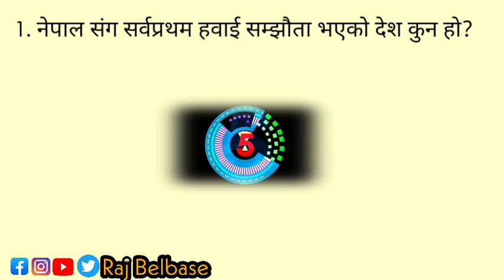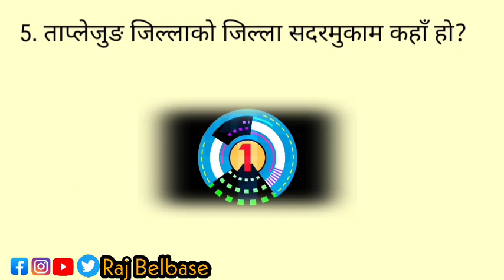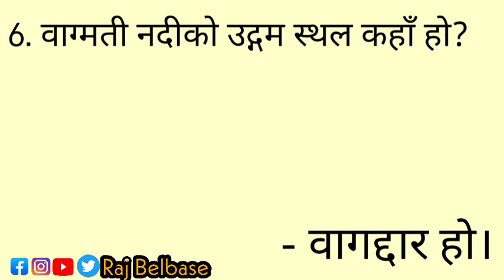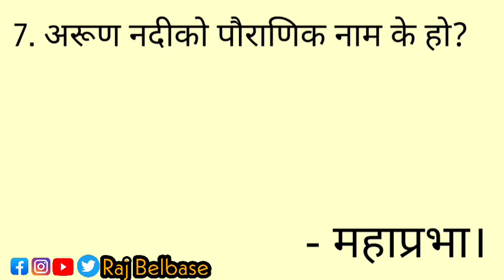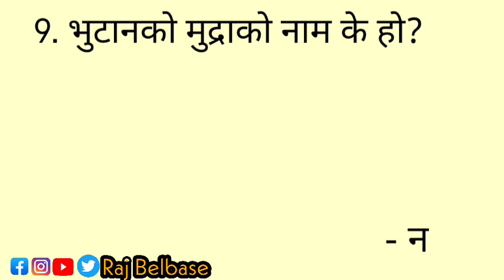Gk questions & answers in nepali | new nepali gk 2079 | general knowledge nepali | Gk nepal | quiz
1.Gk questions and answers in Nepali.
2. Nepali samanya gyan.
3. Nepali general knowledge.
4. Quiz questions and answers in nepali.
5. Loksewa ko tayari nepalima.
6. Gorkhapatra gyan sagar.
7. शिक्षक सेवा तयारी कक्षा।
8. Gk questions in nepali
9. General knowledge questions and answers
10. Gk questions and answers
11. Live gk quiz in nepali
12. Live gk questions and answers in nepali
13. Quiz questions in nepali
14. Loksewa tayari in nepali
15. Gk in nepali
16. Nepali gk questions and answers nepali Gk
17. General knowledge nepali
18. New gk questions and answers in nepali
19. General knowledge in nepali
20. New gk questions in 2022 in nepali
21. New gk questions 2079 in nepali
22. Samanya gyan nepali
23. Samanya gyan in nepali
24. Nepali samanya gyan
25. Gk nepal
26. Tsc online form
27. Shikshak sewa aayog 2079
28. Tsc
29. General knowledge questions and answers in nepali
30. Nepali quiz questions
31. Gorkhapatra Wednesday 2079
32. Gorkhapatra gyan sagar 2079
33. Gorkhapatra gk questions
34. Gk in nepali
35. Loksewa ko tayari
36. General knowledge about nepal
37. Gk nepal Loksewa
38. Gorkhapatra Loksewa
39. Nepali gk question and answer
40. Gk questions in nepali
41. Gk questions in English
42. Iq test in nepali
43. Loksewa tayari class
44. Loksewa iq tricks in nepali
45. Nepali quiz questions
46. Loksewa questions and answers in nepali
47. Loksewa online class in nepali
48. Loksewa tayari class in nepali
49. Gk nepal Loksewa
50. Loksewa gk quiz
51. Gk quiz in nepali